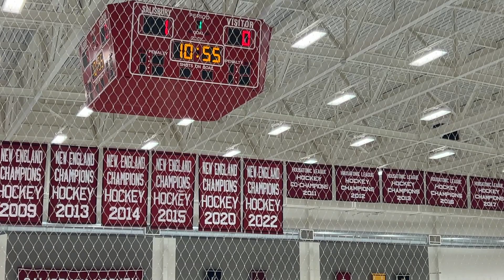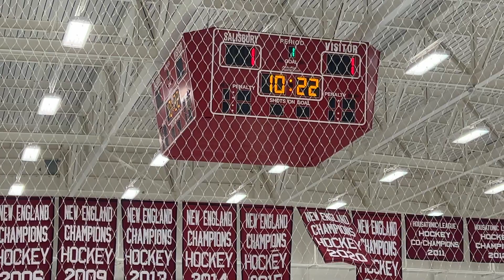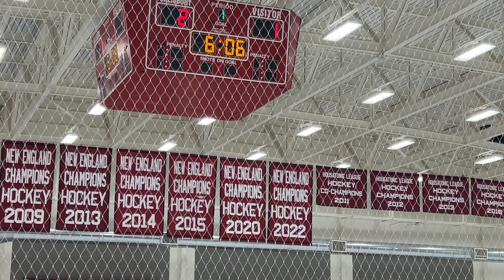20231210 MF PeeweeB vs Salisbury 12U Undeclared_Period1